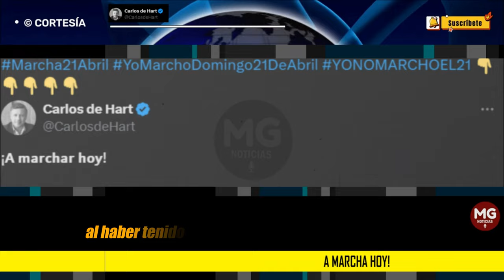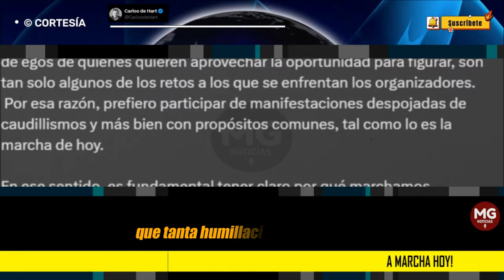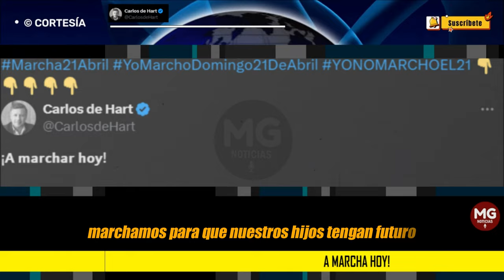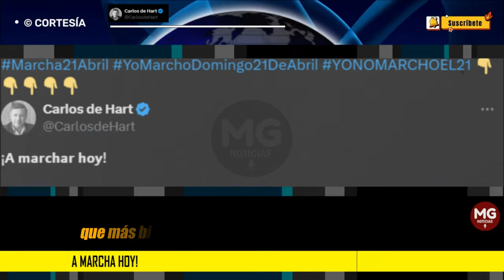¡A MARCHAR HOY! 🔴 Columna Carlos de Hart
Debo confesar que, salvo contadas excepciones, considero que las marchas no logran su cometido y que, incluso, pueden derivar en resultados opuestos a los esperados.